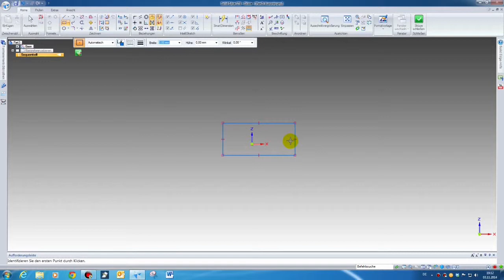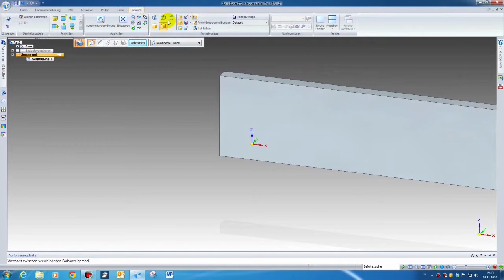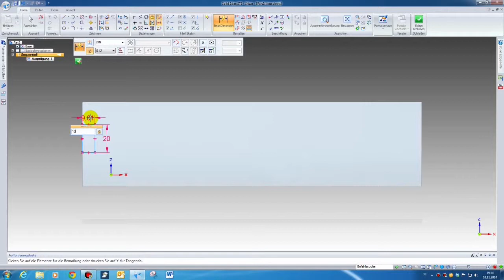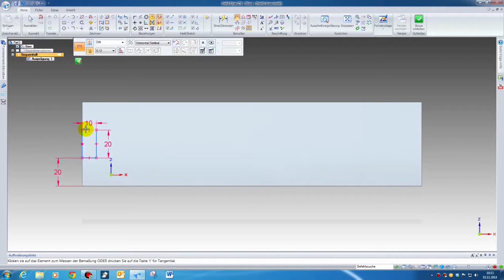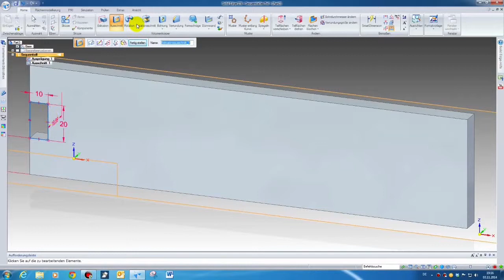Solide Edge ST6 - Nussknacker - Part 2